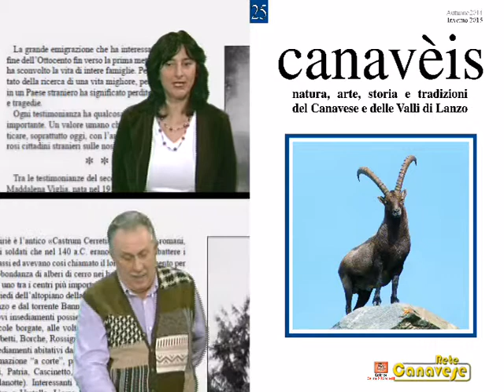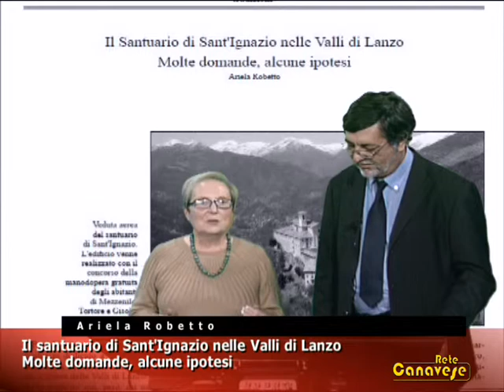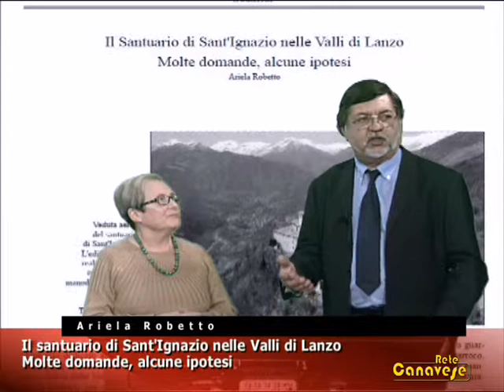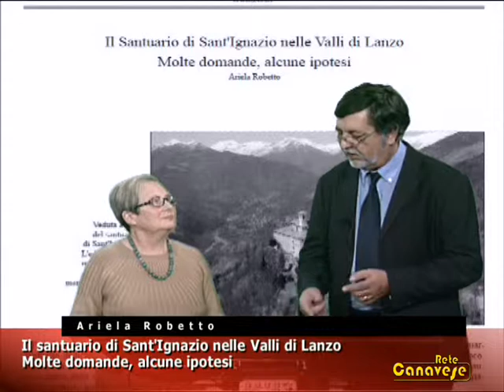Canavèis: il santuario di Sant'Ignazio nelle Valli di Lanzo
Incontri con gli autori della rivista Canavèis. Ariela Robetto: "Il santuario di Sant'Ignazio nelle Valli di Lanzo, molte domande, alcune ipotesi".